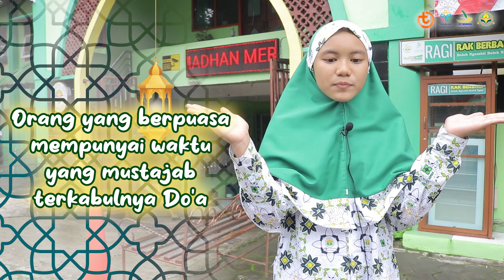IRAMA #2 !!! Keutamaan Puasa di bulan Ramadhan | Kultum Ramadhan - Alya Kinanti Prayitno